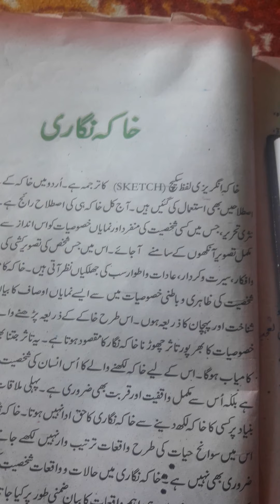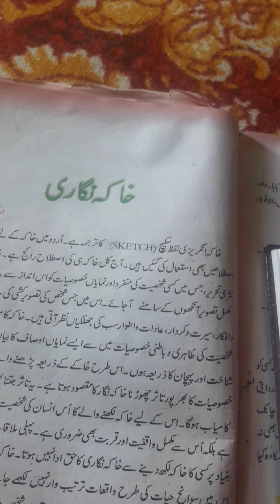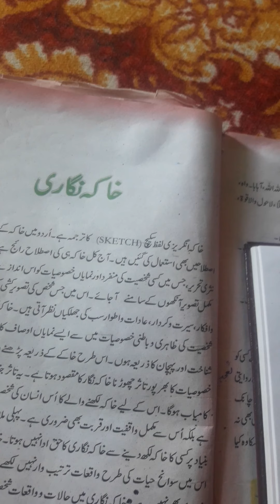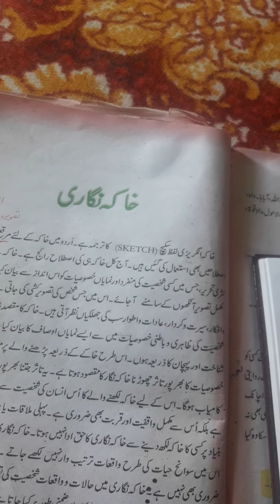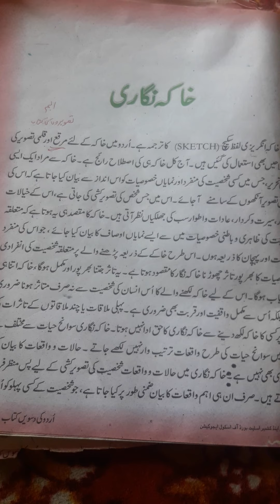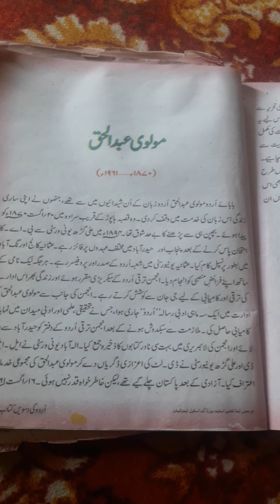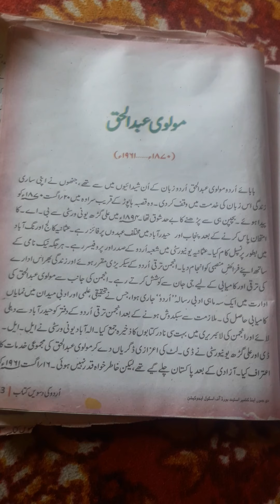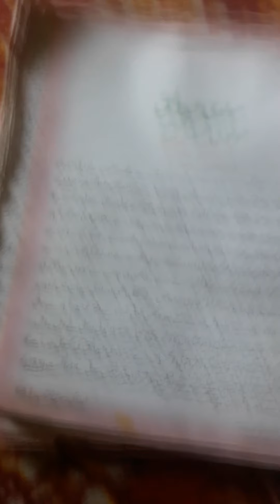class ,10th .sub,urdu topic,Khaka Nigari